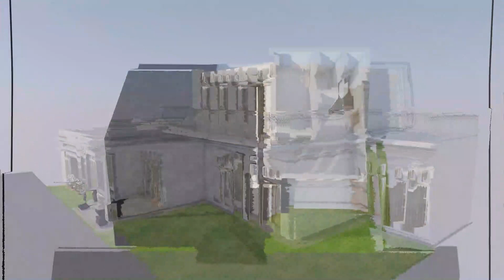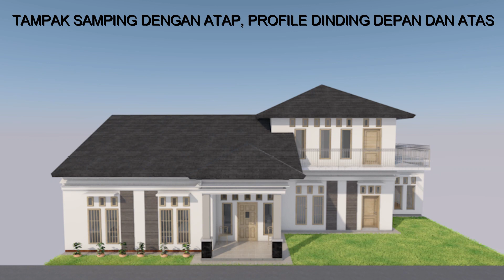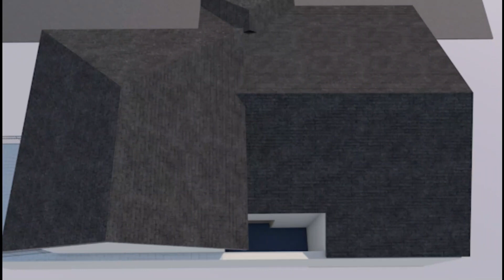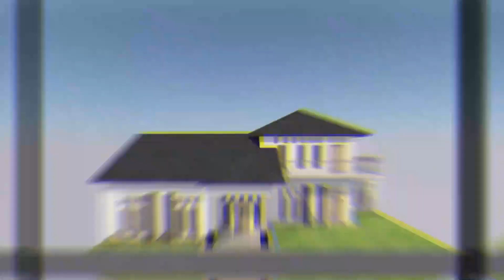DESIGN RUMAH BPK H SULAENI PART 2 RENDER 3D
DESIGN RUMAH BPK H SULAENI PART 2 RENDER 3